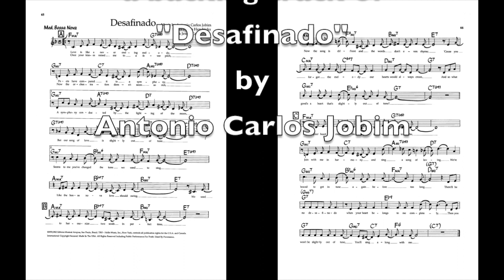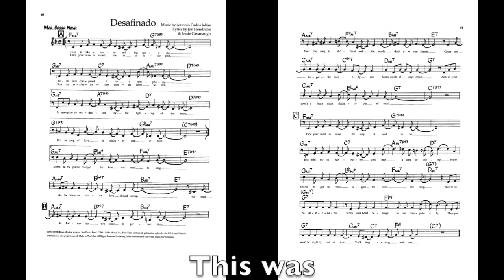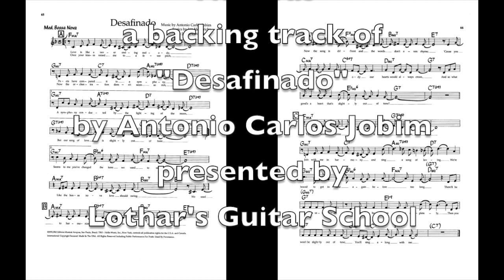Backing Track (& melody) - Desafinado (A.C. Jobim)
Lothar's Guitar School - Backing Track (& melody) - Desafinado (A.C. Jobim)

This is a backing track with drums & bass (center), guitar (left) and vibraphone melody (right) at tempo 168 BPM played 4 times (the first time with melody) for "Desafinado" by Antonio Carlos Jobim.

The last three bars before the C-section are interpreted differently than indicated in the chart:
Am7b5 / D7b9 / Gm7 /// C7#11///

A Tutorial for the melody, chords and comping will be posted soon.

An explanation of the harmonies with analysis for improvisation and scales will also be posted soon.

00:00 1st time with melody
01:40 2nd time backing only
03:17 3rd time backing only
04:54 last time backing only